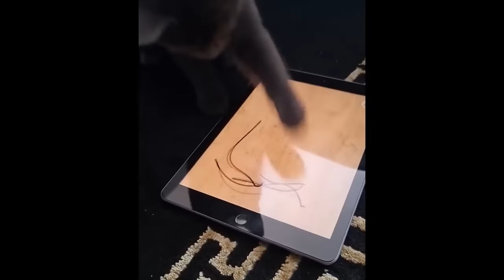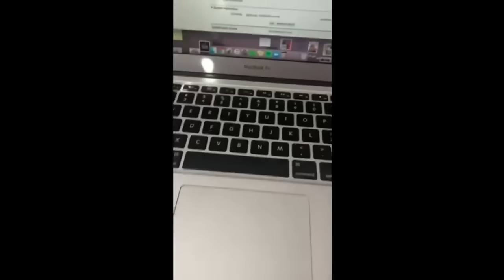Funniest Cat Videos in The World😹Funny Cat Videos Try Not To Laugh😺 Funny Cat Videos Compilation #60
Today we have an ultimate 2 hour compilation of Latest uploaded Best and Funniest videos from all over the world!